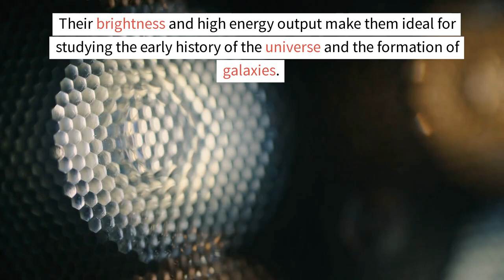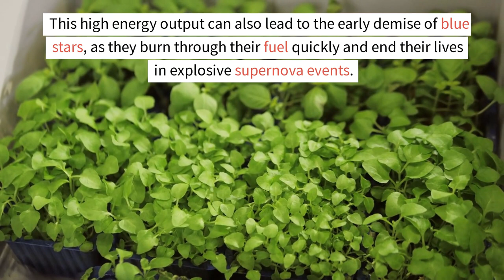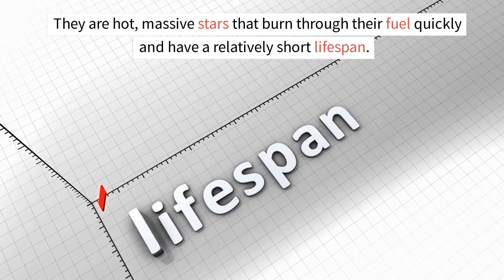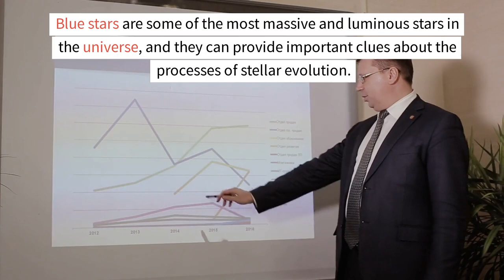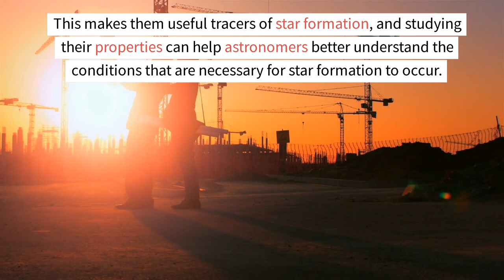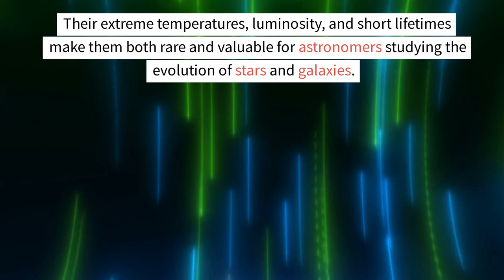The Blue Stars: Unveiling Their Beauty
Blue stars are one of the most fascinating objects in the universe. These stars are characterized by their blue hue, which is due to their high surface temperatures ranging from 10,000 to 50,000 Kelvin. Blue stars are typically larger and more massive than the Sun, with masses ranging from 2 to over 100 times that of the Sun. They are also extremely bright and luminous, with some blue supergiants shining millions of times brighter than the Sun.

Blue stars are formed when massive clouds of gas and dust collapse under their own gravity, initiating nuclear fusion in their cores. This fusion process produces an enormous amount of energy, causing the star to shine brightly. Blue stars are short-lived, with lifetimes ranging from a few million to a few tens of millions of years. After exhausting their fuel, these stars will eventually end their lives in spectacular supernova explosions, leaving behind remnants such as neutron stars or black holes.

The study of blue stars is important to astronomers as they provide valuable insights into the universe's composition and evolution. They also play a critical role in the formation of galaxies, as their powerful winds and supernova explosions can trigger the formation of new stars.

Overall, blue stars are a fascinating object in the universe, revealing much about the physics of nuclear fusion, stellar evolution, and the birth and death of stars.
-ChatGPT Generated